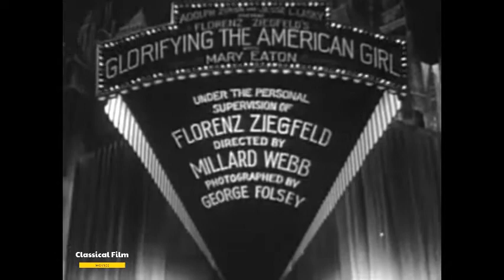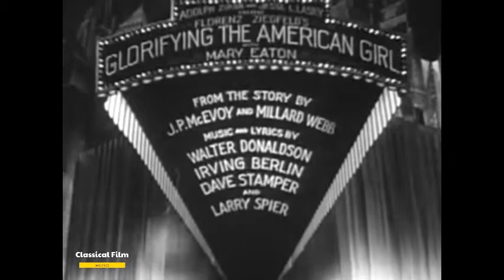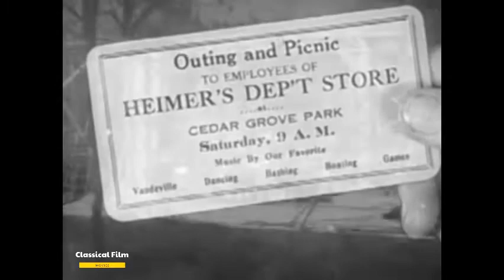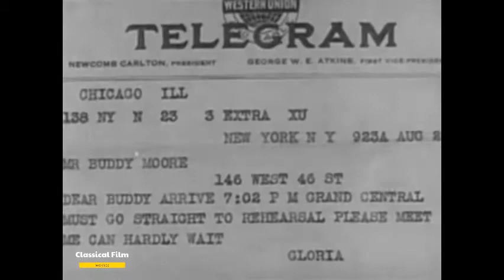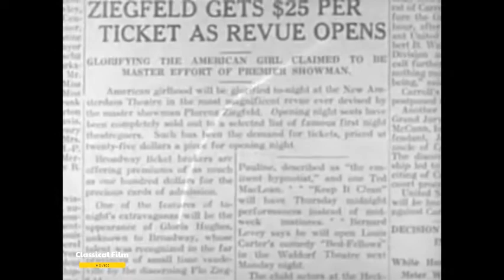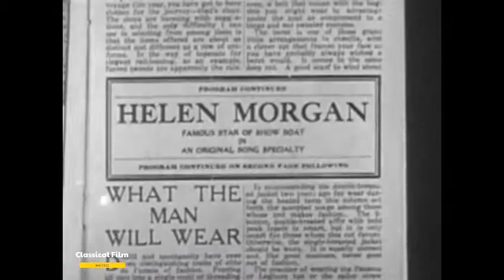Glorifying the American Girl (1929) full movie | Mary Eaton - Comedy, Drama, Musical | Clasical Film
Glorifying the American Girl is a 1929 musical film comedy film produced by Florenz Ziegfeld that highlights Ziegfeld Follies performers. The last third of the film (which was filmed in early Technicolor) is basically a Follies production, with cameo appearances by Rudy Vallee, Helen Morgan, and Eddie Cantor.
The script for the film was written by J.P. McEvoy and Millard Webb and directed by John W. Harkrider and Millard Webb. The songs were written by Irving Berlin, Walter Donaldson, Rudolf Friml, James E. Hanley, Larry Spier and Dave Stamper.

Plot
The plot involves a young woman (Mary Eaton) who wants to be in the Follies, but in the meantime is making ends meet by working at a department store's sheet music department, where she sings the latest hits. She is accompanied on piano by her childhood boyfriend (Edward Crandall), who is in love with her, despite her single-minded interest in her career. When a vaudeville performer (Dan Healy) asks her to join him as his new partner, she sees it as an opportunity to make her dream come true. Upon arriving in New York City, our heroine finds out that her new partner is only interested in sleeping with her and makes this a condition of making her a star. Soon, however, she is discovered by a representative of Ziegfeld.

Cast
Mary Eaton as Gloria Hughes
Dan Healy as Danny Miller
Kaye Renard as Mooney
Edward Crandall as Buddy Moore
Gloria Shea as Barbara
Sarah Edwards as Mrs. Hughes